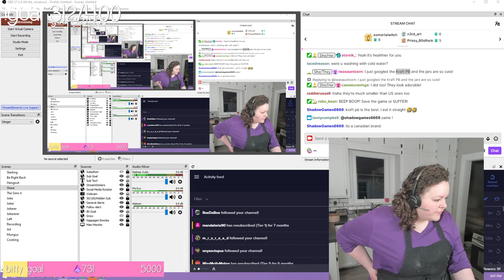[AIRED APRIL 26 2022] 🎬Twitch VOD: Baking Pretzels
Follow Zef EVERYWHERE!
♡ Sims Gallery: zefrineTTV

TWITCH SCHEDULE:
♡ Monday through Thursday at 5 PM CST/10 PM GMT
♡ Friday & Saturday: OFF
♡ Sunday at Noon CST/5 PM GMT